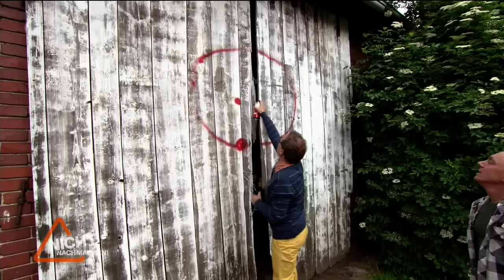Nicht Nachmachen! ZDF 23.08.2013 Staffel 2 Folge 5 HD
Nicht nachmachen! - komplette Sendung vom 23.08.13 in HD mit Wigald Boning und Bernhard Hoëcker: Die hochexplosive Experimentier-Comedy des ZDF geht in die zweite Staffel und jagt auf der steten Suche nach Erkenntnis alles um Heim und Herd in die Luft. Mit unbändigem, forschendem Tatendrang lösen Wigald Boning und Bernhard Hoëcker wieder die großen Fragen der Menschheit: Darf man einen Kamin mit Benzin reinigen?

Soll man einen Traktorreifen im Haus bis zum Platzen aufpumpen? Kann man eine Duschkabine bis zum Rand füllen, um stehend darin zu baden?

In ihrem schmucken Bauernhof in Westfalen finden die beiden Antworten auf Dinge, die die Zuschauer sich in ihren kühnsten Träumen nie gefragt hätten. Achtung: Einschalten, in Deckung - "Nicht nachmachen!"